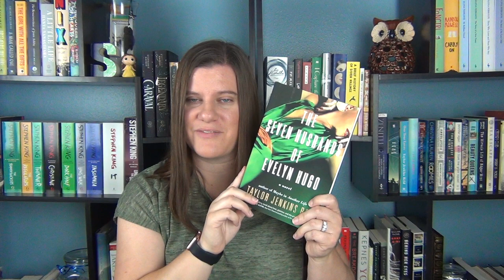July Book Haul